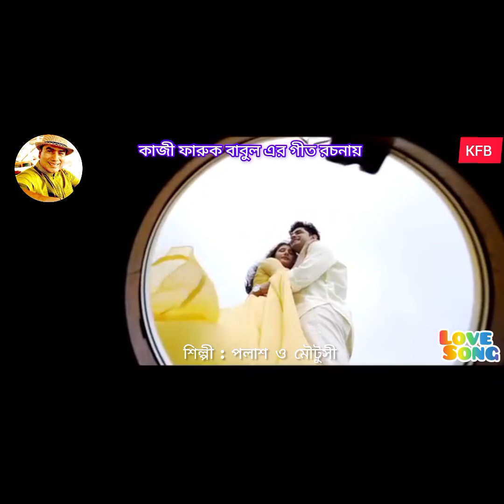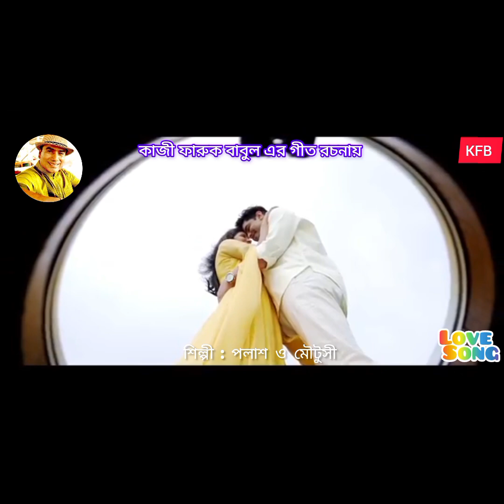একটা গল্প লিখেছি। কাজী ফারুক বাবুল। পলাশ ও মৌটুসী। Ekta Golpo l Kazi Faruk Babul l Polash & Moutushi